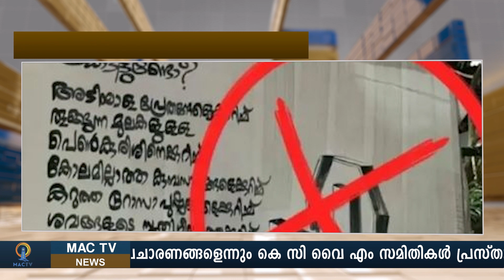SFIyude Vivadha Board | ക്രൈസ്തവ വിശ്വാസത്തെ അധിക്ഷേപിച്ച എസ്എഫ്ഐയുടെ വിവാദ ബോർഡ് | MACTV NEWS